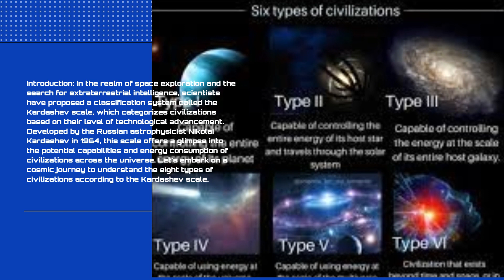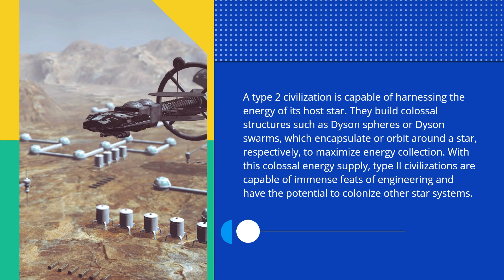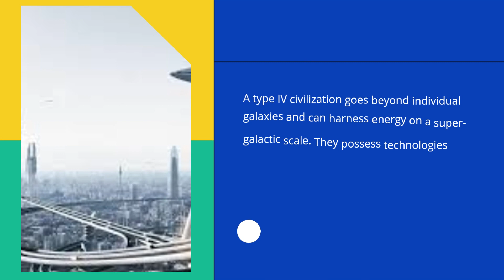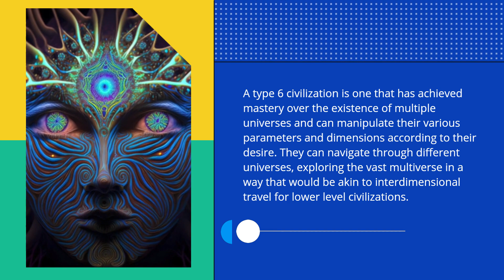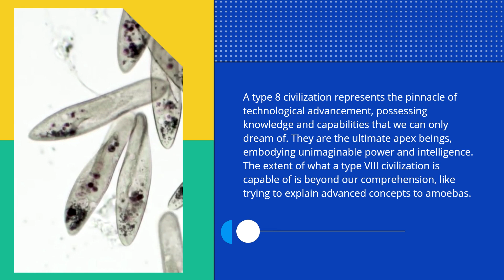9 types of advanced civilizations. The Last one is so advanced it scares scientists!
In the realm of space exploration and the search for extraterrestrial intelligence, scientists have proposed a classification system called the Kardashev scale, which categorizes civilizations based on their level of technological advancement. Developed by the Russian astrophysicist Nikolai Kardashev in 1964, this scale offers a glimpse into the potential capabilities and energy consumption of civilizations across the universe. Let's embark on a cosmic journey to understand the eight types of civilizations according to the Kardashev scale.